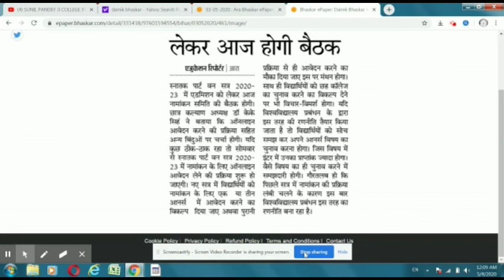vksubabscbcomadmission2020onlineform magadhuniversitybabscbcomadmissionform2020 bihargraduationa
बिहार बोर्ड स्नातक नामांकन का आवेदन कल से || vksu B.A/B.SC/B.COM Admission 2020 Online Form